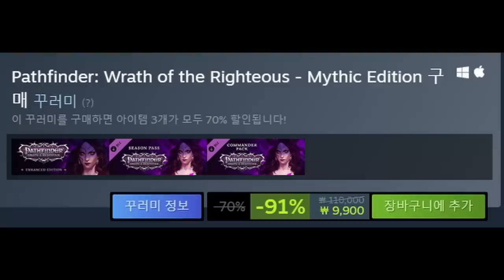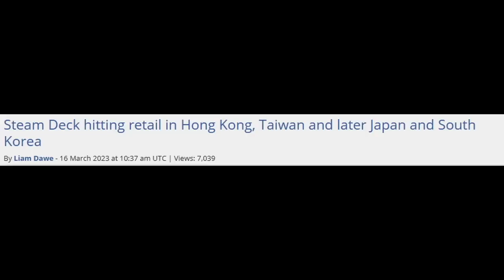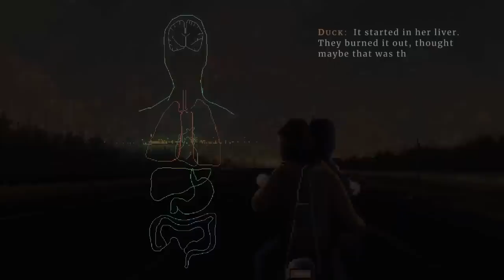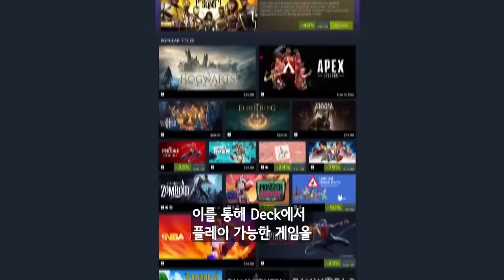스팀덱 사상 최초 할인(한국)! 스팀 봄 세일 최고 할인 게임! 고티 수상작! 외 | 게임 헤드라인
* 2차 인용 시 제 채널이나 영상도 출처 표기 부탁합니다.

0:00 유튜브 자막 지원.
0:03 "타이니 티나의 드래곤 요새 습격: 원더랜드 원 샷 어드벤처 무료 배포"
0:18 "일시 가격 오류? 패스파인더 의인의 분노 11만원 꾸러미가 고작 9,900원"
1:05 "1주년 생일 기념 스팀덱 첫 할인"(10퍼센트)
1:37 "스팀덱이 홍콩과 대만 소매점으로 들어온다, 나중엔 일본과 한국으로도"
2:22 "2023년 스팀 봄 할인 최고 게임들!"
10:41 "잠깐, 저거 게이브 사장님? 스팀덱의 미래가 더 기대된다"